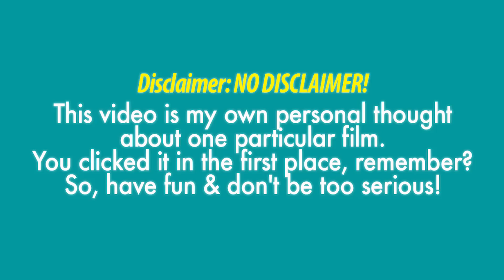Review Film GODZILLA (2014)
SPOILER FREE Review Film GODZILLA (2014) Bahasa Indonesia. Juliette Binoche, Bryan Cranston, Elizabeth Olsen, Aaron Taylor-Johnson, Ken Watanabe, dan Sally Hawkins.